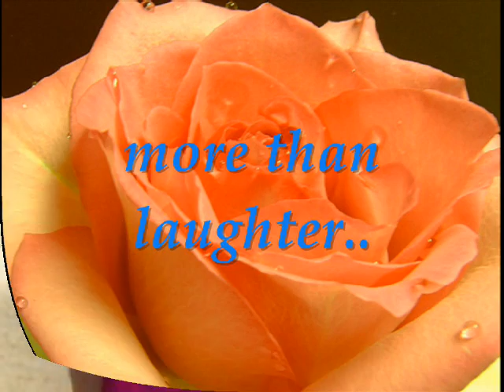K2007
TRAILER OF THE 2007 KAMAG-ANAK PASKO SPECIAL